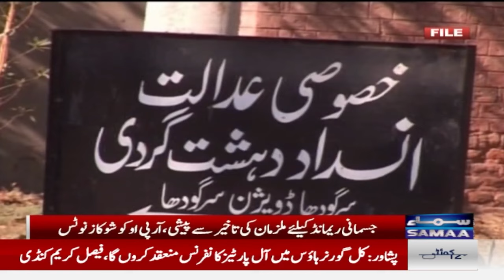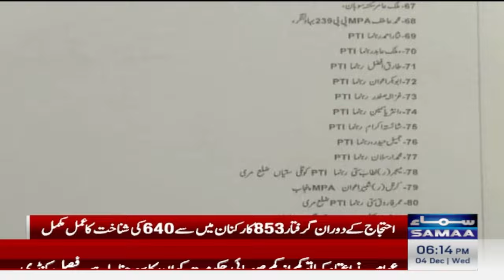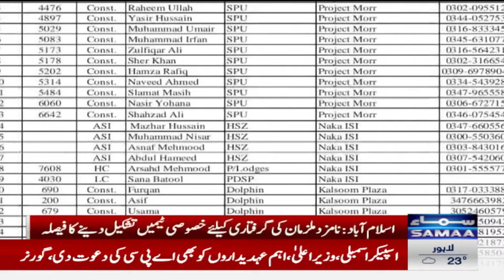PTI Leadership Faces Fresh Charges: 10 New Cases Registered | Samaa TV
Brazilian-made shells used by PTI protesters: DPO Attock | Samaa TV